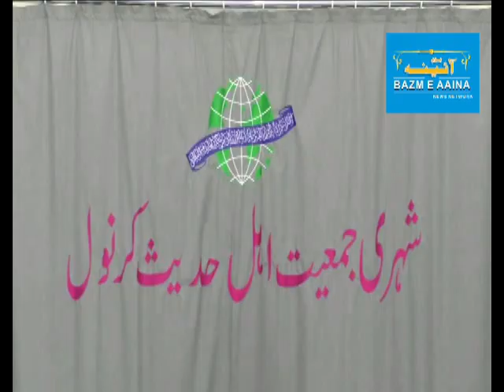A PROGRAM BY DAWAH CENTER AT KURNOOL I BAZM E AAINA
A PROGRAM BY DAWAH CENTER AT KURNOOL